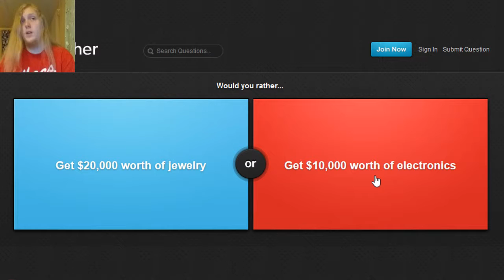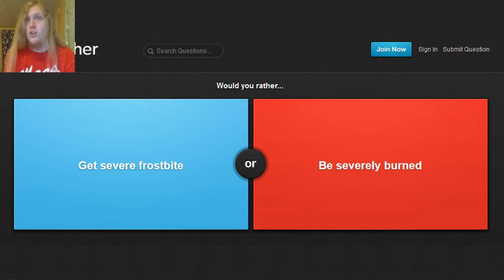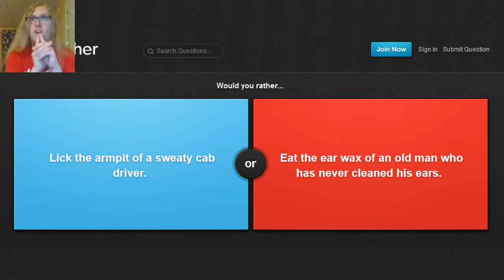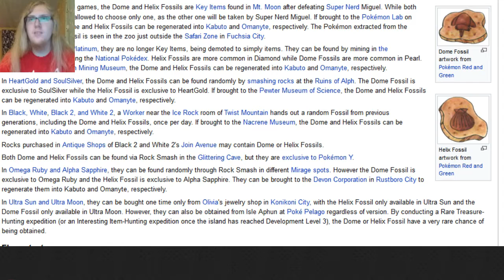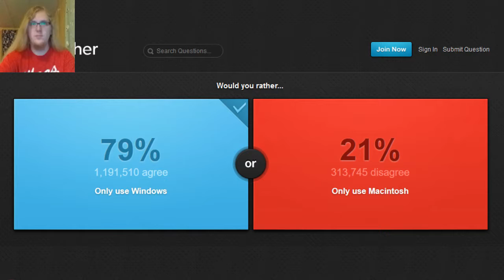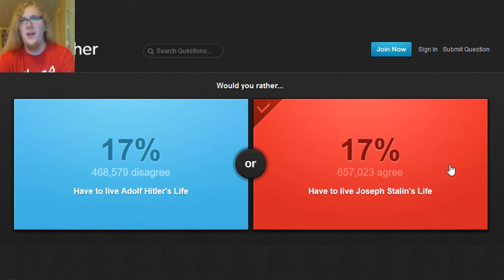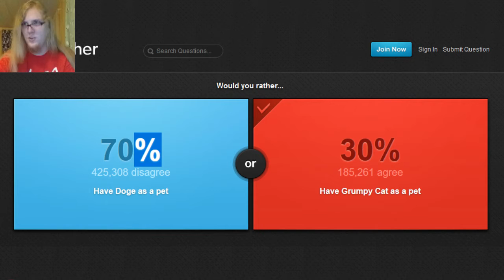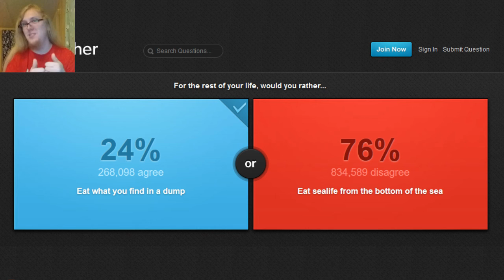Would You Rather???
Today we will be answering some bizarre questions from the online game Would You Rather.